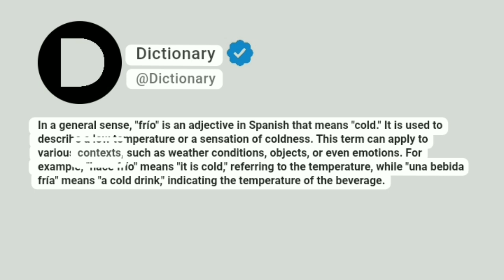Frío Meaning In English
In a general sense, "frío" is an adjective in Spanish that means "cold." It is used to describe a low temperature or a sensation of coldness. This term can apply to various contexts, such as weather conditions, objects, or even emotions. For example, "hace frío" means "it is cold," referring to the temperature, while "una bebida fría" means "a cold drink," indicating the temperature of the beverage.